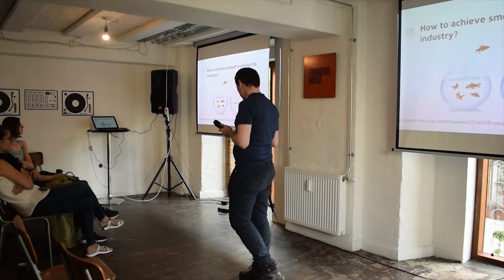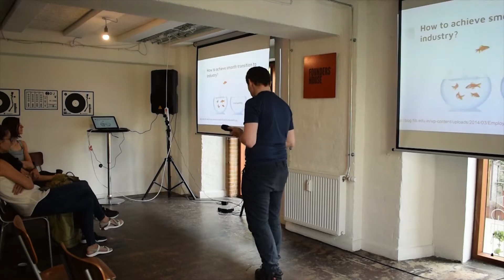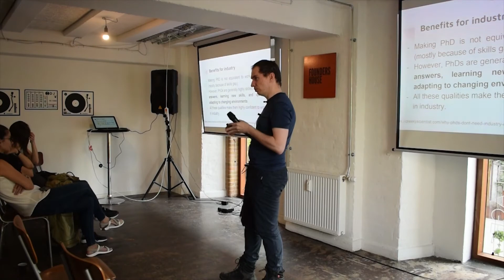Academic Research in Data Science | Data Science Meetup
This Meetup was originally held on the 17th May 2018, at Founders House in Copenhagen.

Data science is an exciting field of research that is rapidly changing the way we think about data. It is a multidisciplinary area that involves mathematics, statistics, computer science and engineering, among other disciplines.

Academic research has been at the forefront of the development of data science. It has provided the necessary tools for the analysis and interpretation of data, as well as creating new methods for extracting knowledge from it. For example, machine learning algorithms have been used to identify patterns in data, while data mining techniques have been used to uncover hidden relationships.

Data science has also been used to develop new ways of understanding and predicting human behavior. Social network analysis provides insight into how people interact online, while predictive analytics can be used to identify trends and make predictions about future events. In addition, natural language processing has been used to extract meaning from text and speech.

These are just a few of the ways in which academic research has contributed to the development of data science. As the field continues to grow, we are sure to see even more innovative ways to make use of data.

Dmytro Iakubovskyi talks about the constant demand for academic researchers in data science and the skills that are most sought after.